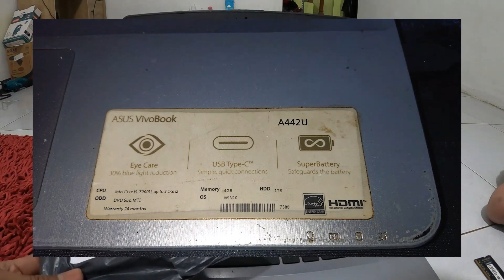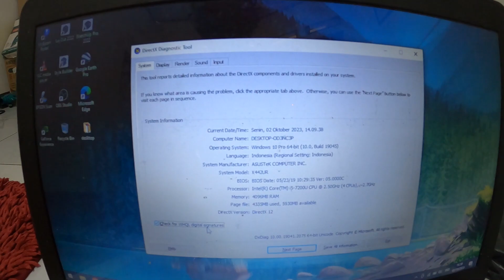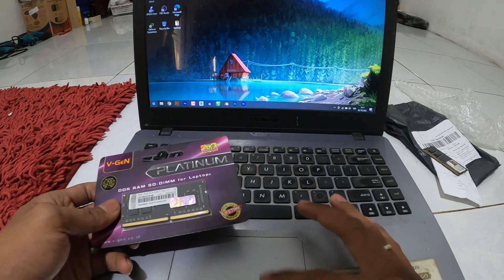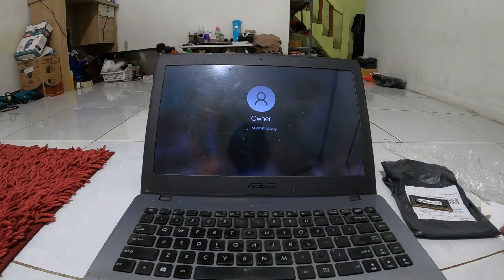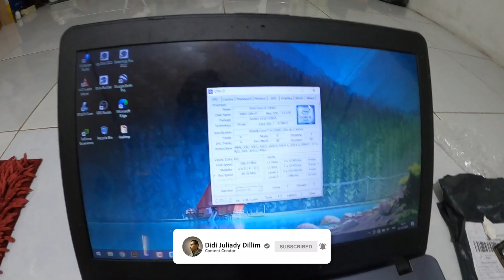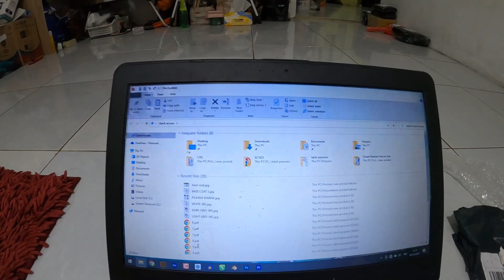Upgrade RAM Laptop ASUS A442U di Tahun 2023 - ( 8 GB + 4 GB ONBOARD)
Asslmkm wr wb, setelah beberapa bulan tidak mengupload video di karenakan kesibukan saya akhirnya mengupload video baru.

Pada video kali ini saya ingin menunjukkan bagaiman mengupgrade RAM di Laptop Asus Vivobook A442U versi Proc Core i5 generasi ke-7. Kebetulan ram lama 4 gb yg sebelumnya rusak (layar blank) jadi saya memutuskan untuk membeli RAM baru sekaligus mengupgrade degan menambah 8 gb.

Oh ya sebelum membeli sebaiknya bertanyalah terlebih dahulu ke penjualnya, apakah laptop kalian support dengan speed ram tersebut.

Wassalam.